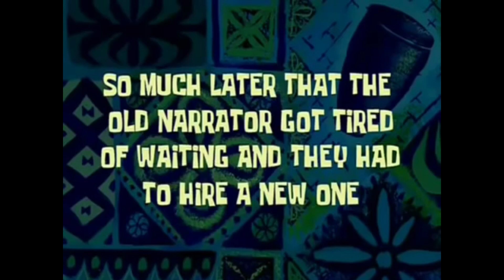Kedarnath Yatra suru hone se phele he toofan 🙏Har Har Mahadev 🙏🚩yogeshcg14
Kedarnath Yatra suru hone se phele he toofan 🙏🙄Har Har Mahadev 🙏🚩

Day 1
Here we start our journey to Kedarnath
Many plannings - Plan aborts - Replaning - Plan SWAT and many more...

Par jab Bholenath ne bulaya hai to hame to jaise bhe pauchna he tha..

We hereby start our Kedarnath Yatra 🙏🙏🙏🚩🚩🚩 HAR HAR MAHADEV 🙏🙏🙏🛕🛕🛕.

If any query about do comment
I and my team are very eager to answer you 🥰👍..

Thankyou all
Bholenath ap sabhi ko hamesa khus rekhe 🙏🚩